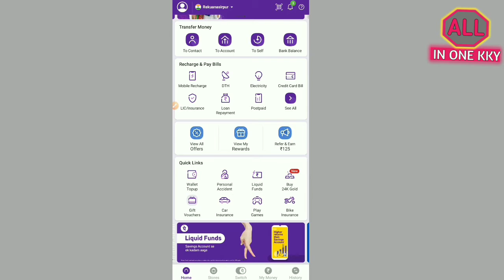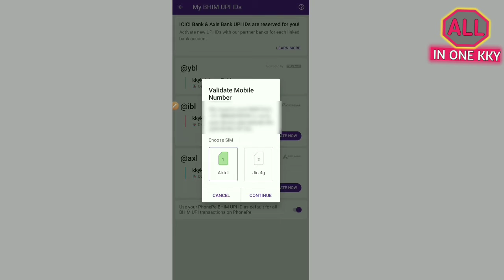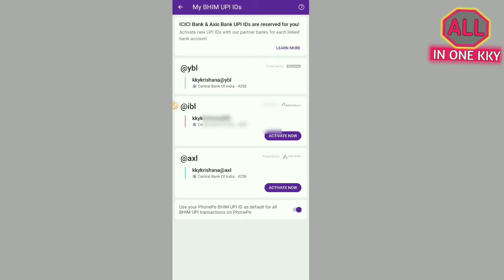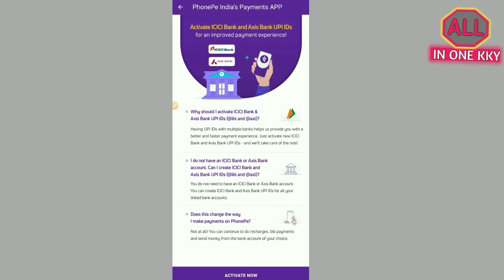phonepe new bhim upi updates activation on phone pe user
Allinonekky Meri Video mein technical se related bataya jayega v isase alag topics ke barre bataya jayega.